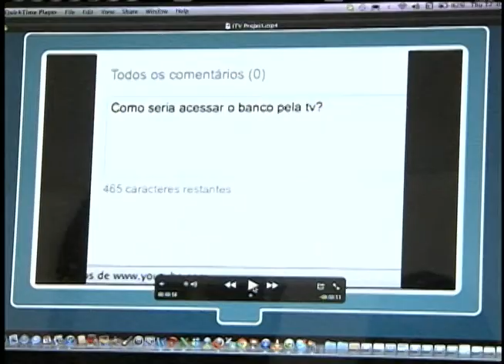Finep recebe repasse de R$ 100 milhões para financiar projetos inovadores em tecnologia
NBR NOTÍCIAS - 12.07.12: O Ministério das Comunicações repassou, nesta quinta-feira (12), R$ 100 milhões para que a Financiadora de Estudos e Projetos (Finep) aplique em projetos selecionados na área de novas tecnologias. Os recursos, provenientes do Fundo para o Desenvolvimento Tecnológico das Telecomunicações (Funttel), são destinados a pequenas e média empresas para investimentos em pesquisa e desenvolvimento em projetos inovadores em tecnologia. Os juros do financiamento serão calculados a partir da TR mais 2,5% ao ano.